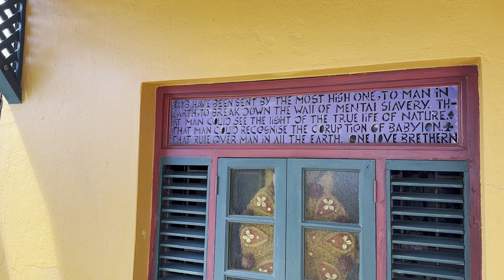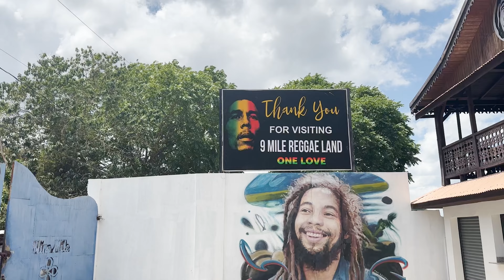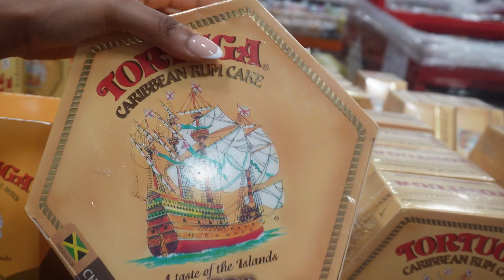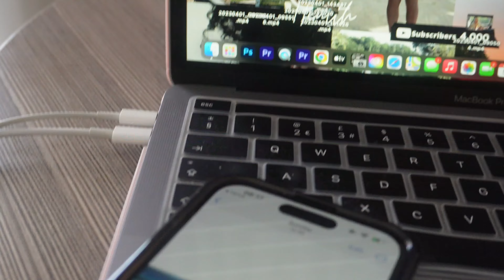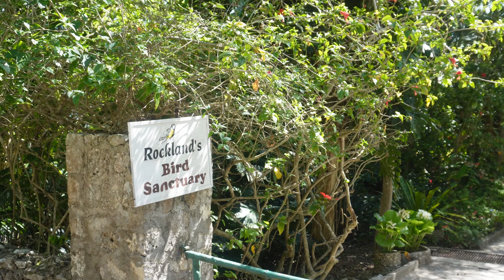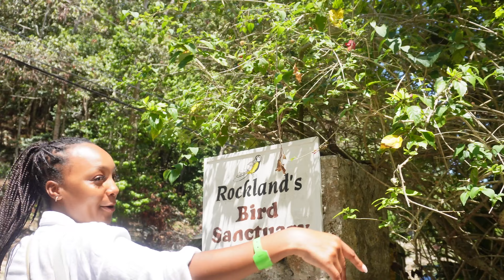JAMAICA VLOG MONTEGO BAY 2023 | Kingston, night life, local bus, excursions & prices, good food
Welcome to my Jamaica vlog! join me whilst I unpack all the excitement that Jamaica has to offer. There is so many things to do in Jamaica, I've given you all an informative as possible insight, as I explored the beautiful island - Including prices of excursions, the best way to travel around Jamaica as a tourist and things I wish I knew before going to Jamaica

We stayed at the Royal Decameron Cornwall beach located on hip street in Montego bay, and it is my second visit staying at this resort. Jamaica I'm not a resort babe though so I spent two weeks travel around the country, we jumped on the bus with the locals and headed to Kingston for the infamous Devon house Ice cream, relaxed along the Martha Brae river in Trelawny while bamboo rafting in the tranquil tropical bush. Enjoyed all the best authentic Jamaican food & visited the magical humming birds at the Rocklands Bird sanctuary in Montego Bay - what a dream that was! and lot's more including experiencing the night life at Margaritaville, snorkelling & last but not least witnessing my aunty getting married.

10 HOUR FLIGHT TRAVEL VLOG | travel with me, Virgin flight from London to Jamaica & room tour

Chapters
00:00:00 Hip Strip & beach day
00:09:10 Bob Marley Museum, Dunns river falls & Margaritaville
00:20:33 Drone shots of Jamaica
00:23:37 Traveling to kingston & Devon house - Knutsford Express back
00:27:20 local supermarket & drone shots - beach day
00:34:14 Bamboo River rafting
00:39:10 Aunties wedding, Houseboat Grill restaurant & snorkelling
00:43:34 Rocklands Bird sanctuary - visiting humming birds
00:50:40 KFC Mukbang & steel pan performance
00:55:22 Sunrise, souvenir shopping & goodbyes